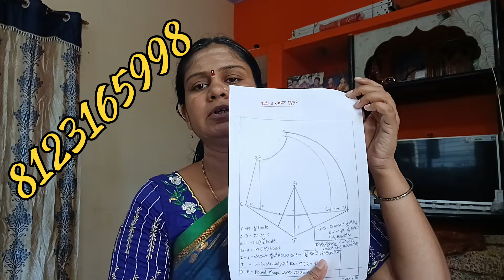ಪ್ರೊಫೆಷನಲ್ ಟೈಲರ್ ಆಗ್ಬೇಕು ಅಂದ್ರೆ ಈ ವಿಡಿಯೋ ತಪ್ಪದೇ ನೋಡಿ 🥰👍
Ambika d fashion